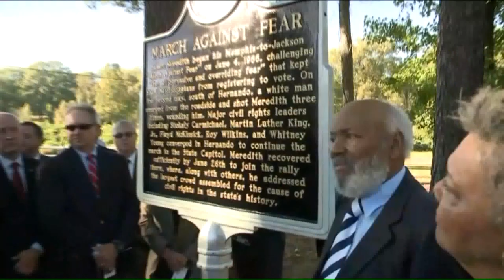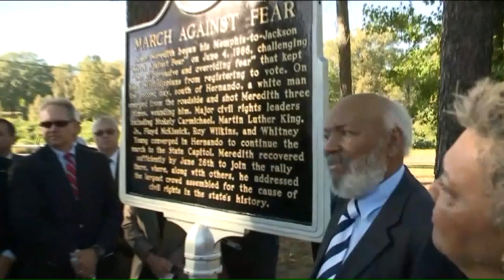Author chat with Meredith Coleman McGee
In 1962, he became the first African-American student admitted to the then-segregated University of Mississippi. From there James Meredith became an integral part of the Civil Rights Movement.His niece takes an honest look at his life and legacy in her new book "James Meredith: Warrior and the America That Created Him."